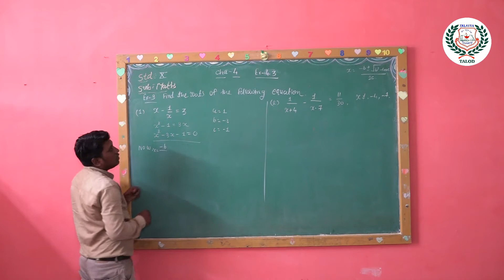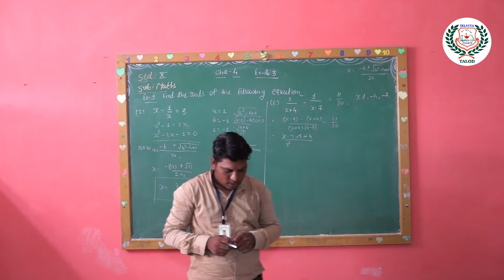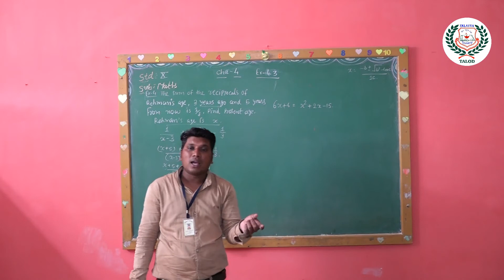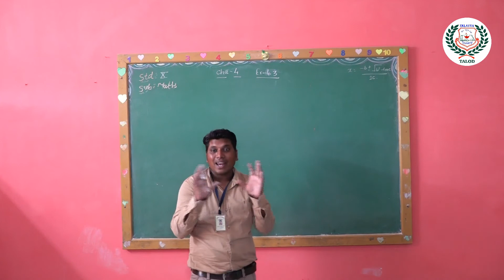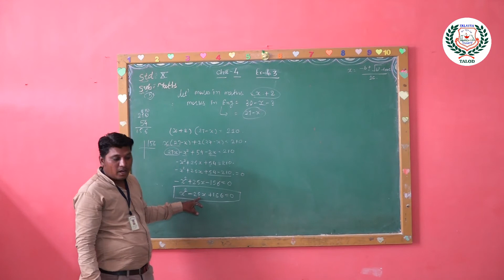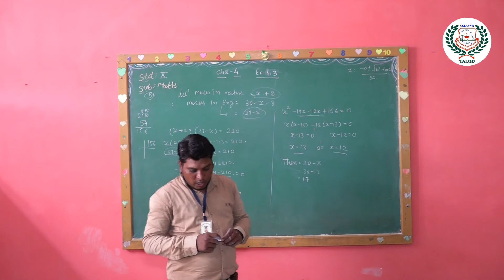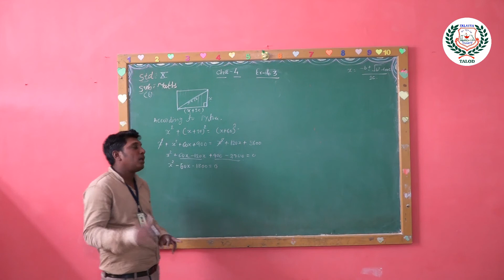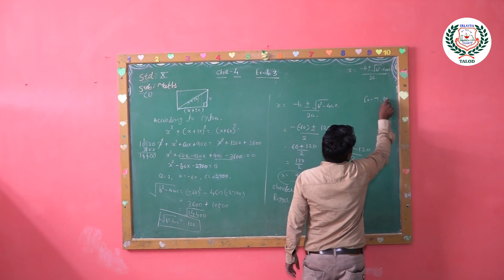STD 10 MATHS CH 4 PART 6 EM